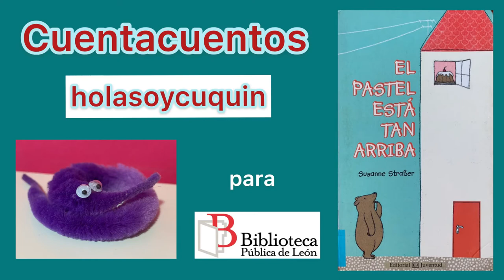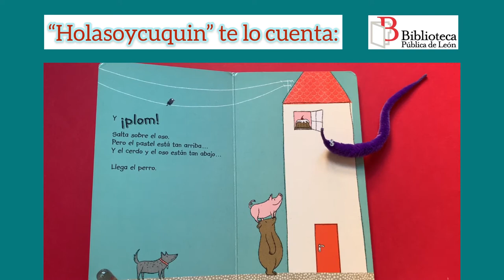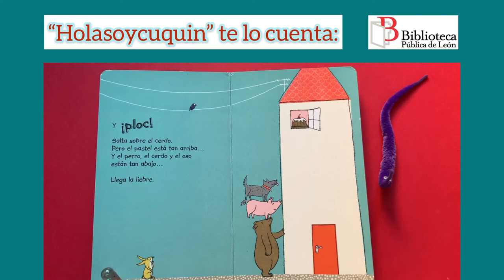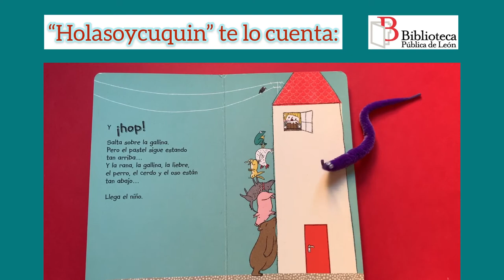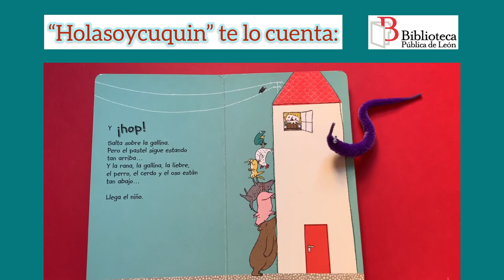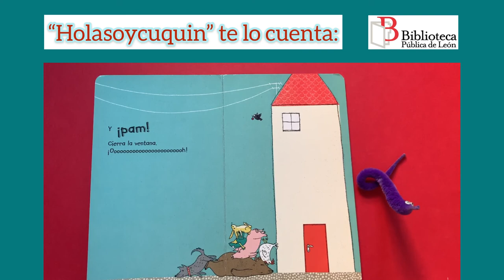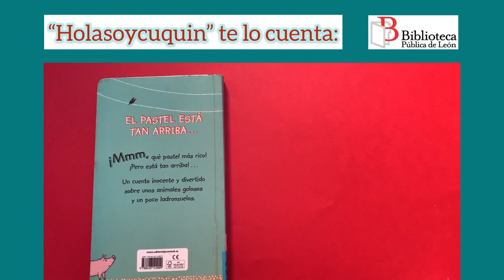Cuentacuentos. El pastel está tan arriba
Cuento (adaptación): El pastel está tan arriba. Autora: Susanne StraBer. 🍰🍰🍰🍰🍰🍰🍰🍰🍰🍰🍰🍰🍰🍰🍰🍰🍰🍰🍰🍰
El gusanín morado "holasoycuquin" ha cogido en préstamo este libro en la Biblioteca Pública de León y nos va a contar como se las ingenian unos animalines para intentar coger un pastel que ven en una ventana.